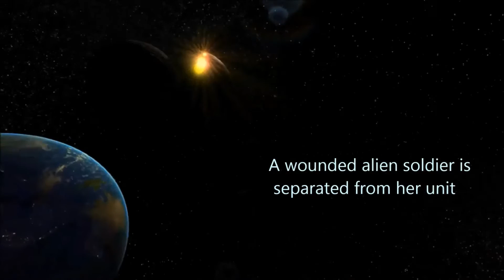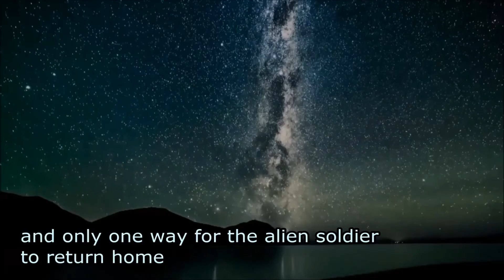Science Fiction Adventure Book Trailer; The Human and the Hunted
This exciting movie-like book trailer hints at the action and suspense of the new science fiction novel, The Human and the Hunted.
First contact scifi with strange aliens, a hot-tempered sentient starfighter, a deadly race of machines, and a cast of late stone age humans.

Earth, 11,000 BC. Careful research was done to portray humans during this time period as accurately as possible. It was a time of change. Free roaming hunter-gathering tribes witnessed the beginnings of agriculture, animal husbandry, and the slave trade. For our characters, life was difficult and they were unaware of the battle that raged above between a ruthless machine race and cyborg alien soldiers. Until one of the soldiers crash landed on Earth...

Eerie Atmosphere. sound effect by Officialfourge. 2016.
Cinematic Boom. Sound effect by Juskiddink. 2011.
Alien Washing a Car. sound effect by KevinGC.
Breaking the Atmosphere. sound effect by Tim Palumbo. 2011.
Beastie. sound effect by Sheveroone. 2012.
Screams of Frustration. sound effect by Jorickhoffd. 2013.
Alex Nekita - "Impact - Action scene explosion" (alexnekita.com)
Worried breathing reverb. sound effect by Leady. 2006.
Out of time. sound effect by FreqMan. 2007
Cinematic/drop/bomb effect. sound effect by Oceanictrancer. 2014